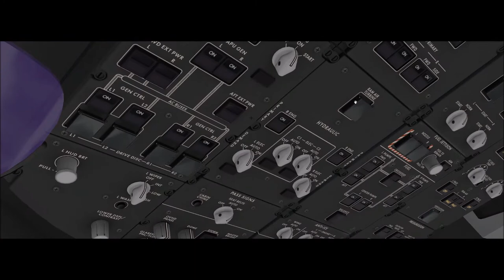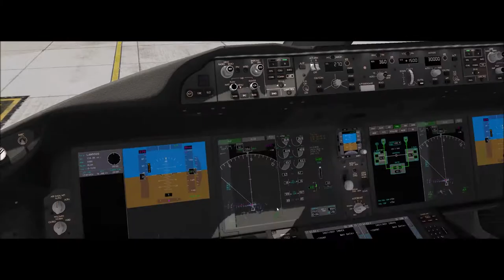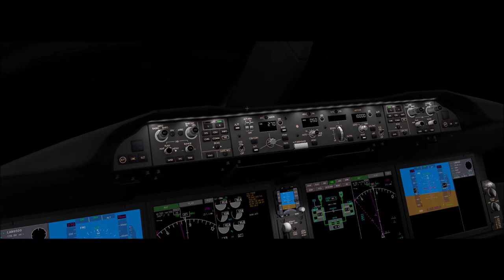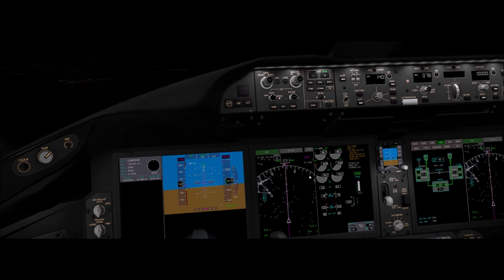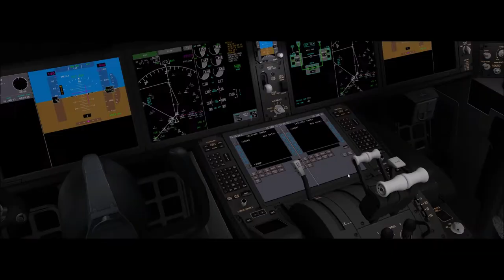X-Plane 11 #185 Boeing 787-9 Latam Chile Santiago (SCEL) Madri (LEMD)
▬▬▬▬▬▬▬▬▬ஜ۩۞۩ஜ▬▬▬▬▬▬▬▬▬▬
Mais Informações Logo a Baixo
▬▬▬▬▬▬▬▬▬ஜ۩۞۩ஜ▬▬▬▬▬▬▬▬▬▬

✪ Descrição ✪
Proximo Destino : Frankfurt - EDDF